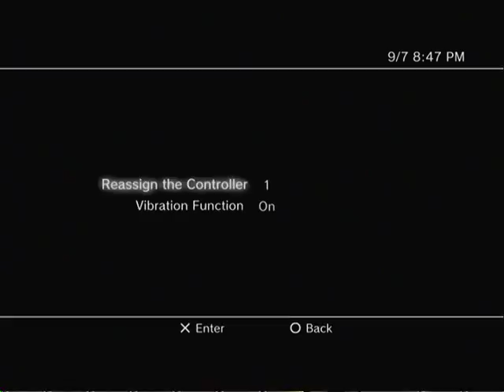MW2 gamenight (09-07-10)